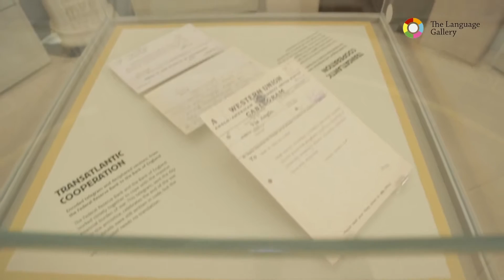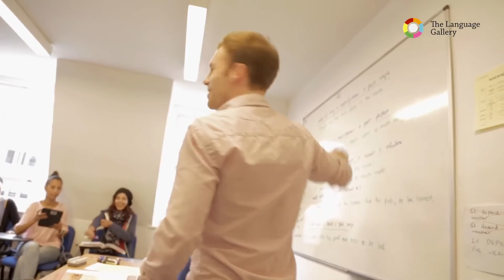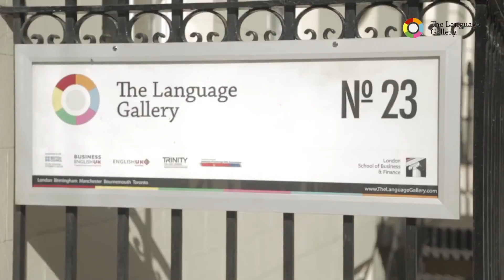The Language Gallery - London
Study at The Language Gallery with UKSTUDY.

All Rights are reserved by The Language Gallery